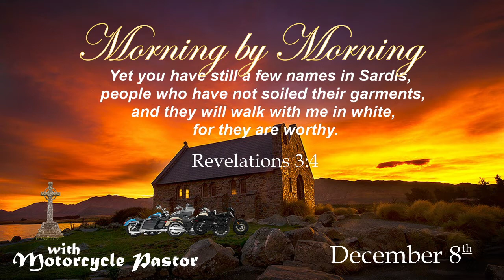Shepherd's Morning - December 8th - Revelations 3:4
A morning devotion for December 6th to help you rise with the Lord.

Motorcycle Pastor helps to get your engine moving as we fuel up with God's Holy Word to guide your day.   Pastor Sean Dougherty shares from Charles Spurgeon's Morning by Morning, and then expounds on them for our lives today.

Come inside and hear God's best for you this day!

  Yet you have still a few names in Sardis,
people who have not soiled their garments,
       and they will walk with me in white,
                     for they are worthy.
                         Revelations 3:4

Recorded at the Lutheran Church of Guam